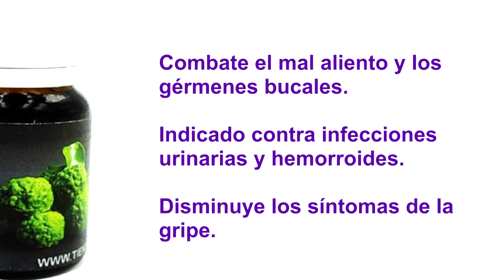Aceite Esencial De Bergamota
En Italia, África y Costa de Marfil se cultiva la planta de Bergamota con una única finalidad, extraer su aceite. Desde que se descubrió que este fruto al ser llevado a oleo tiene propiedades mágicas, medicinales y cosméticas su uso es cada vez más frecuente y cientos de personas lo buscan para beneficiarse de él.